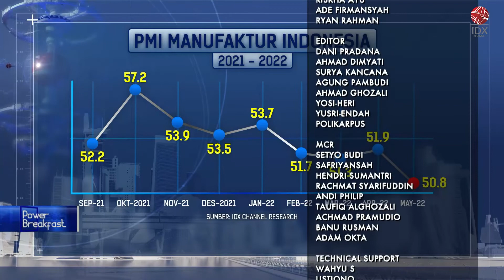BEGINI BERBISNIS SAMBIL PEDULI LINGKUNGAN ALA STARTUP ENERGI BERSIH | POWER BREAKFAST 06/06/2022